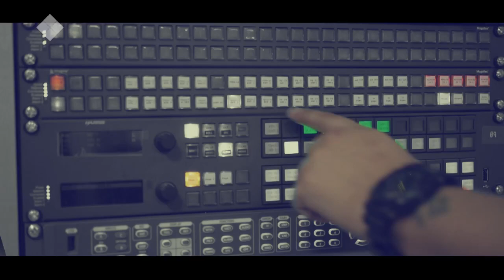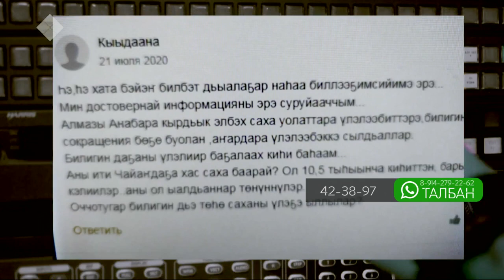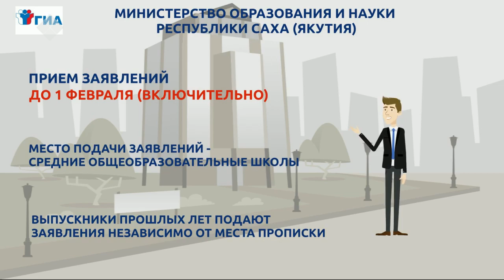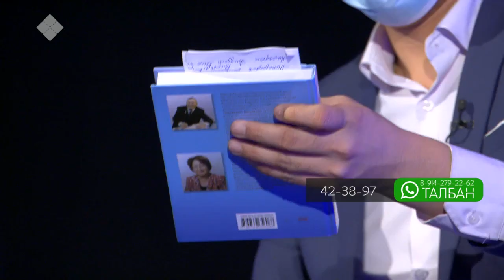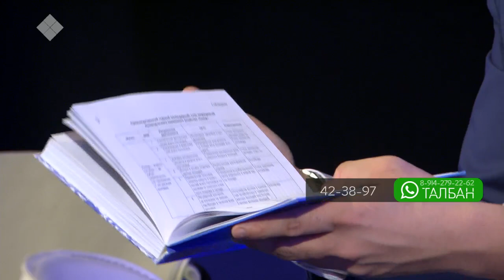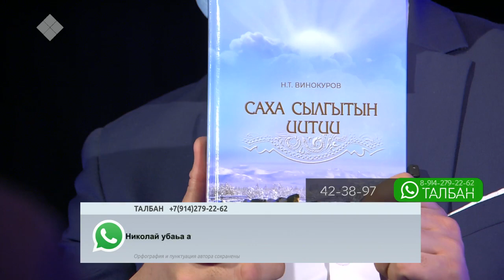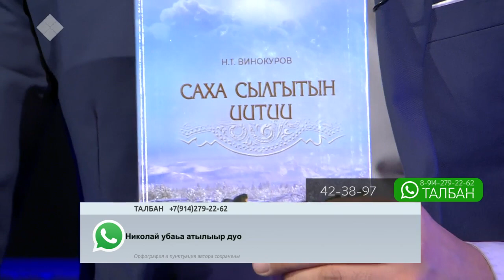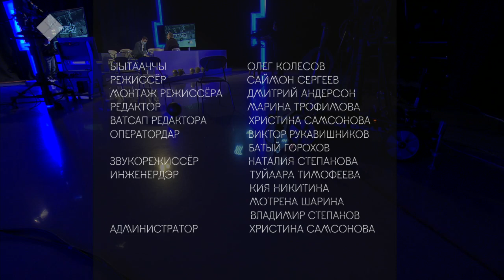«Талбан» биэриигэ: «Анаабыр Алмаастара» сабылларын туһунан сурах төһө оруннааҕый? (20.01.21)